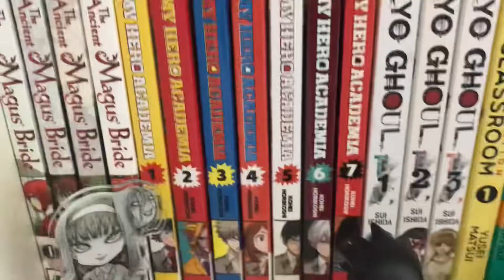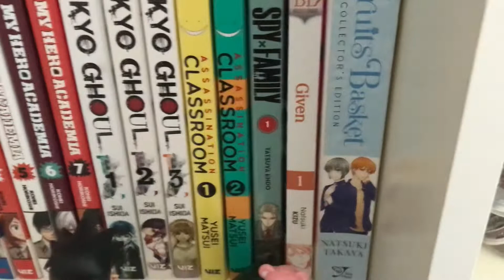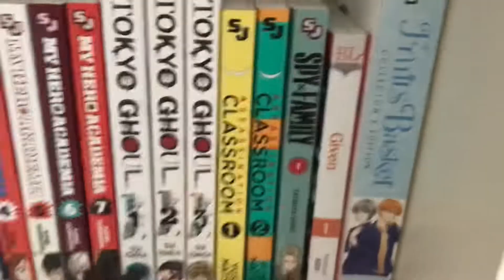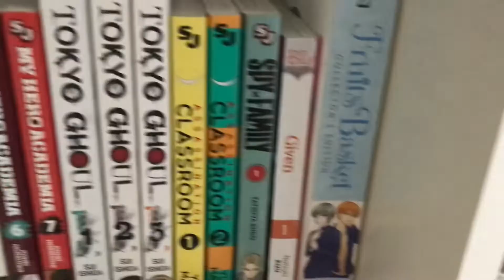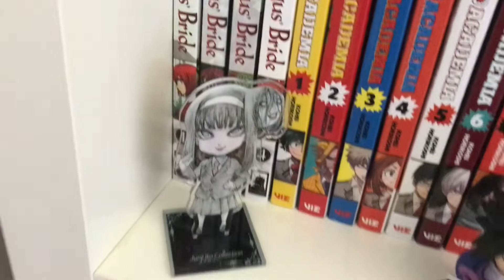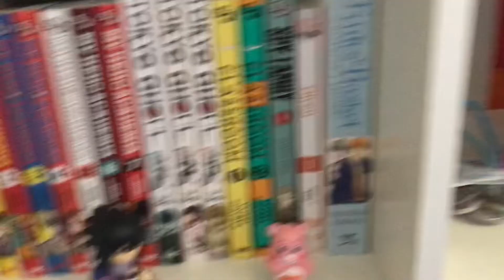Small Manga Collection!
24 volumes so far! I hope to collect more in the future

First video!
This channel is going to be me giving my opinions on different anime/manga I watch/read